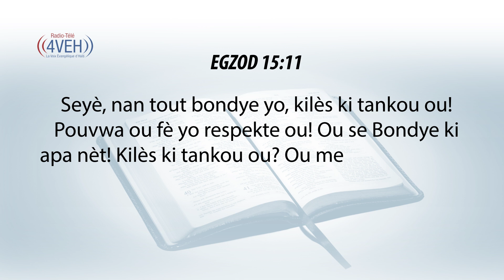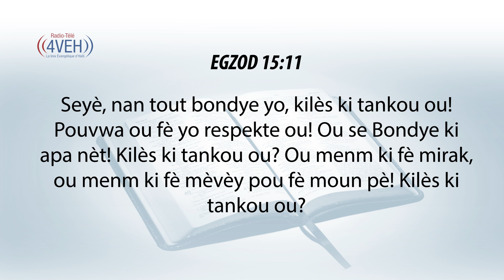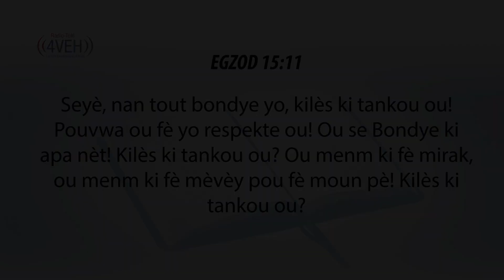Aprann Yon Vèsè Nan Pawòl Bondye Chak Jou Avèk Radyo Tele 4VEH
EGZÒD 15:11
Seyè, nan tout bondye yo, kilès ki tankou ou! Pouvwa ou fè yo respekte ou! Ou se Bondye ki apa nèt! Kilès ki tankou ou? Ou menm ki fè mirak, ou menm ki fè mèvèy pou fè moun pè! Kilès ki tankou ou?

Pasaj Pou Samdi 12 Oktòb
MAK Chapit 1-3